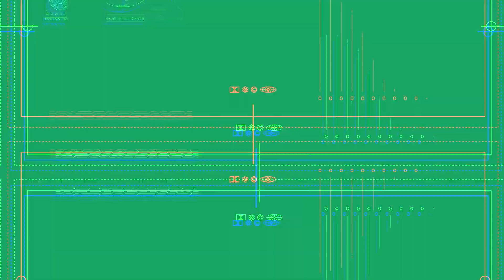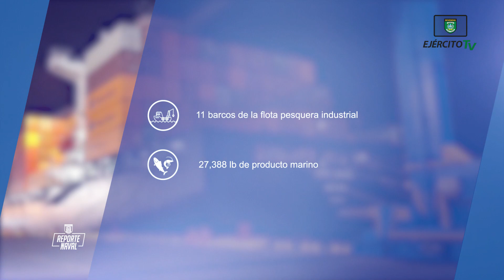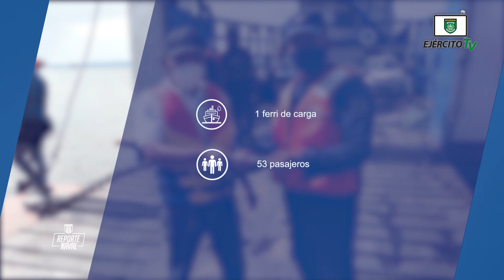Reporte Naval | Edición #75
En el período del 4 al 10 de febrero de 2022, a través de la Fuerza Naval, se brindó protección, seguridad e inspección a embarcaciones y flota pesquera industrial que zarparon en los principales puertos marítimos, lacustres y fluviales.